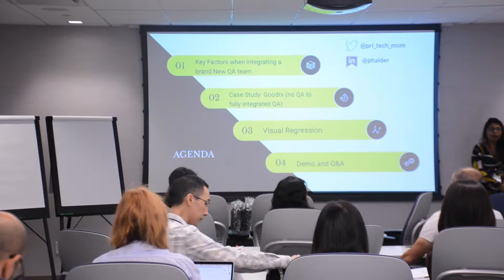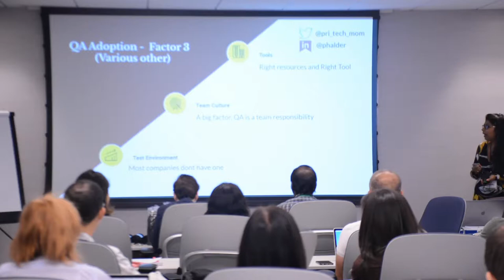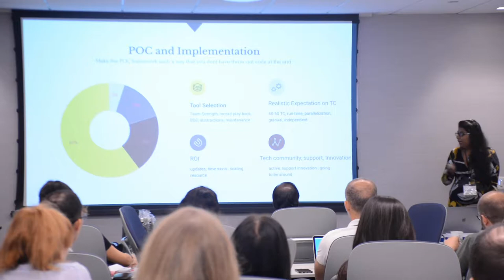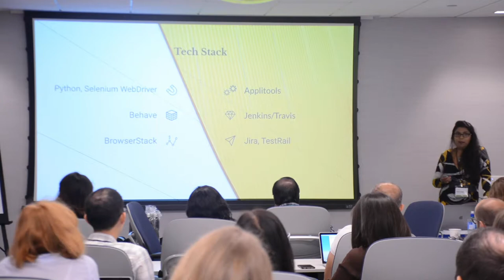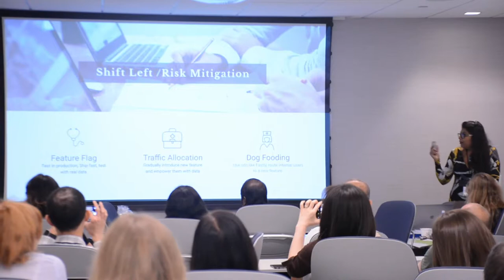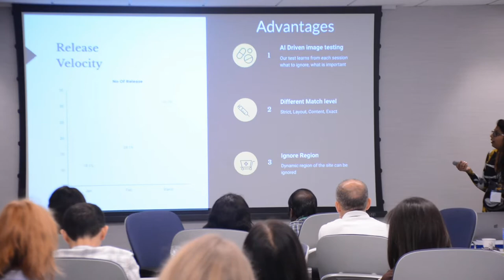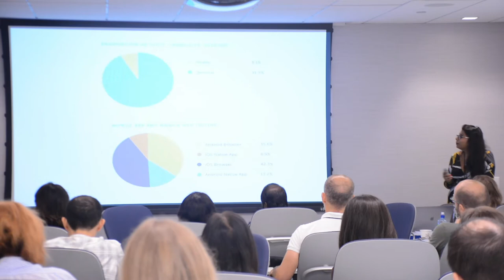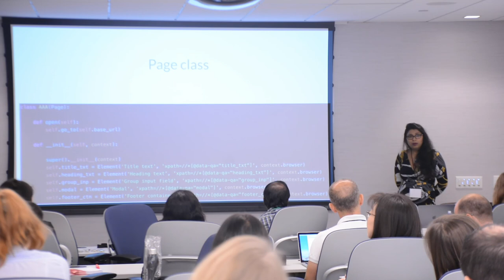Priyanka Halder - Taming Your Dragon: From No QA to Fully Integrated QA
Listen to Priyanka Halder at Test Leadership Congress 2019:

Many companies struggle with their QA processes and think of them as bottlenecks to their releases. Join me on my journey transforming QA and improving reputation and reliability.

Transforming QA has required me to take deep dives into some of the technical challenges organizations face when they try to integrate an automation-focused QA team. I will be talking about 3 stages of QA adoption: Strategies on smart learnings from failure, pre-planning for success, and key action points for successful implementations (POC, tools, team structure).

I will also review how I created transparent and effective processes in QA that helped in gaining trust from other teams such as product, engineering including senior management team on QA.